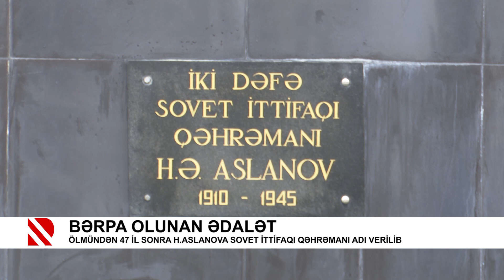Bərpa olunan ədalət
Ölmündən 47 il sonra H.Aslanova Sovet İttifaqı Qəhrəmanı adı verilib